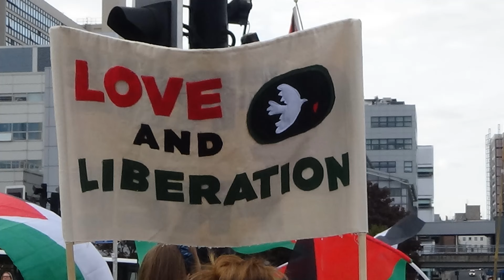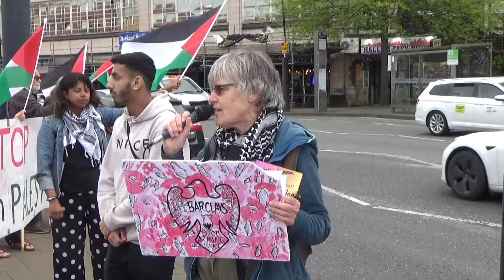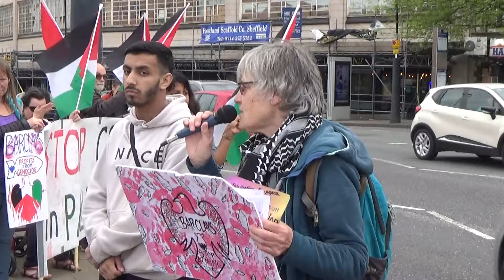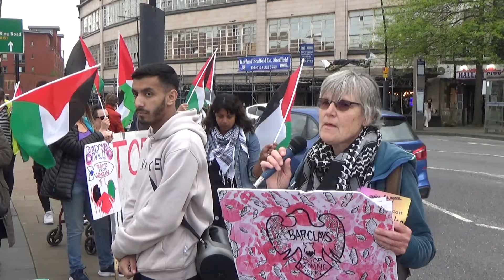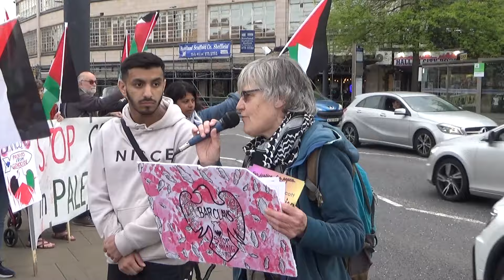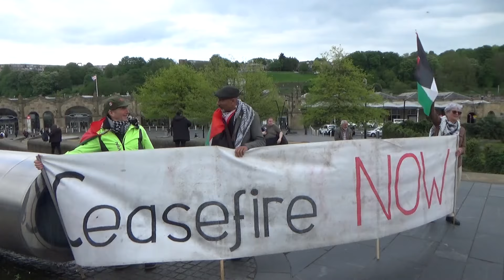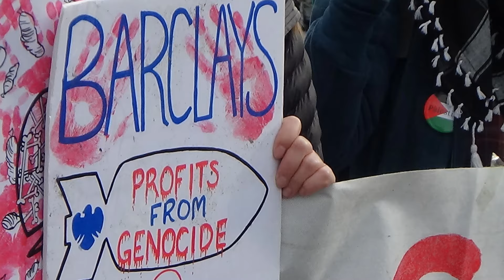Sheffield Coalition Against Israeli Apartheid protest at Sheffield Station 07052024